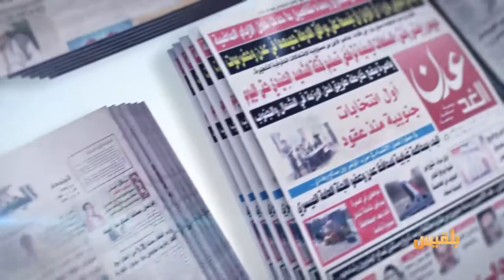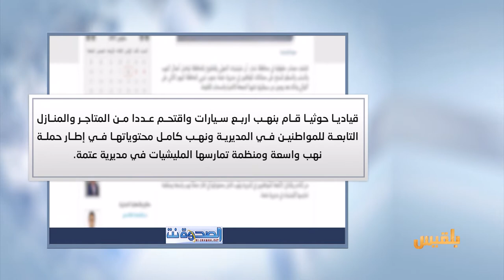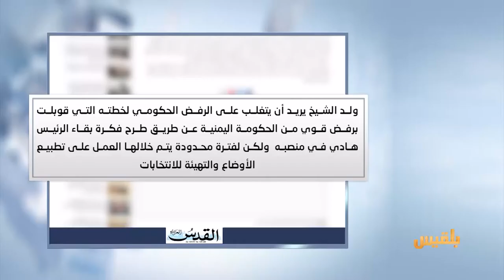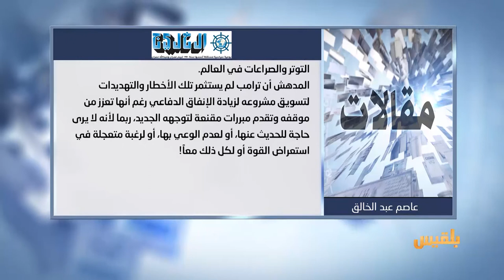كشك الصحافة | 6 - 3 - 2017 | تقديم : أفنان توركر